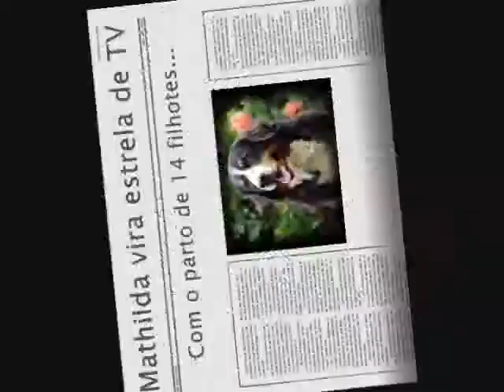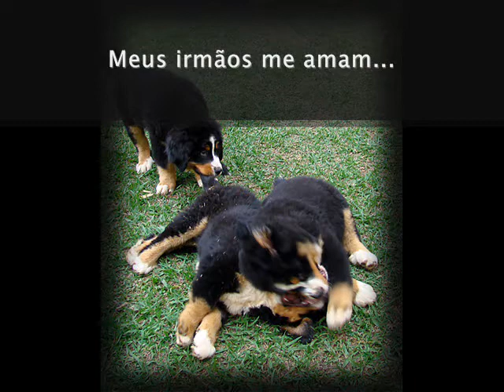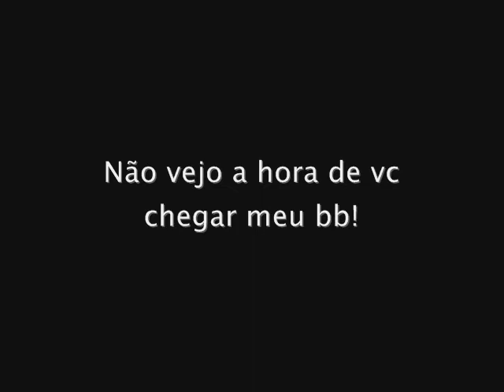Charles - 01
Um pouco da vida do meu bb Charles...